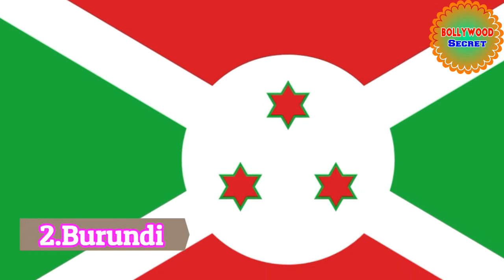Top 10 Poorest Countries in the world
1.Congo, Democratic Republic of the $400
2. Burundi $600
3. Somalia $600
4.Zimbabwe $600
 5.Central African Republic $700
 6. Liberia $700
7. Niger $800
 8. Malawi $900
9. Madagascar $1,000
10. Afghanistan $1,100